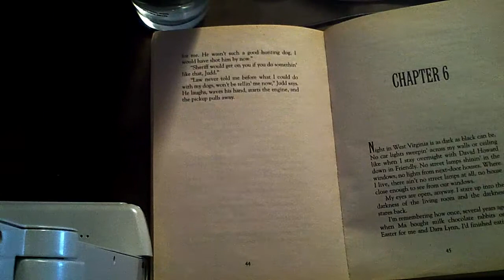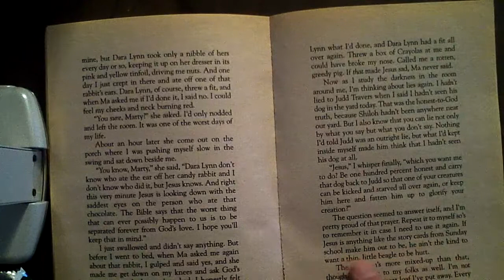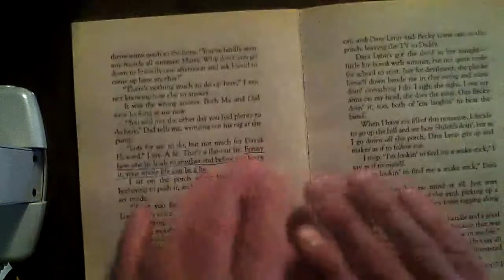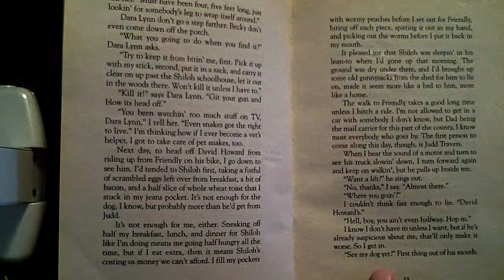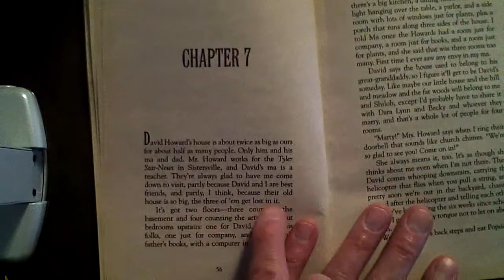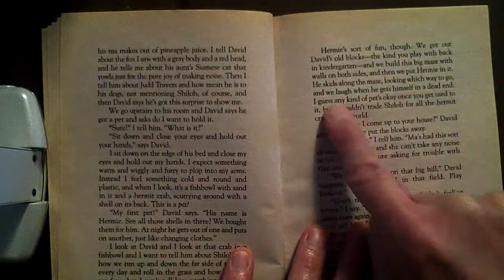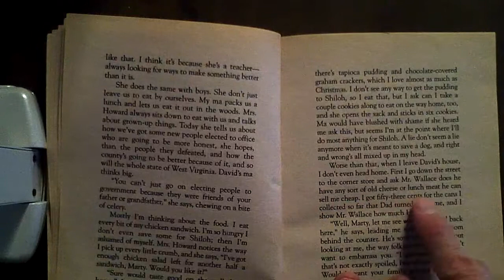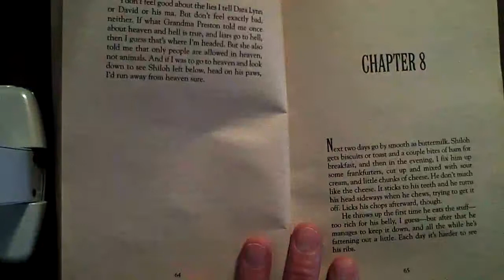Shiloh, Chapters 6 and 7